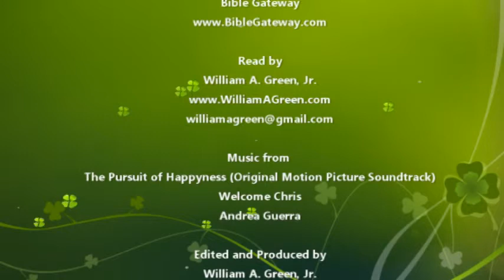Bible Reading Day 143: 1 Chronicles 19-21(OT) John 8:1-27(NT) KJV